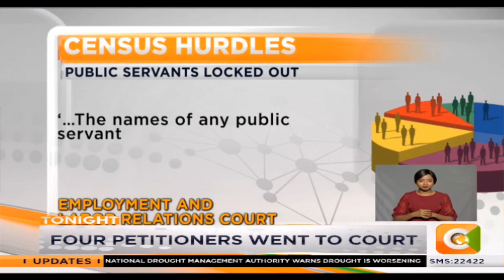Training of Census enumerators disrupted in Kangemi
The employment and labor relations court has ordered that all public servants who have been appointed to take part in the upcoming census be removed from the list pending hearing of a case filed today. The orders came hours after police clashed with a group of youth in Kangemi over the census jobs claiming outsiders were appointed to the exclusion of qualified locals.